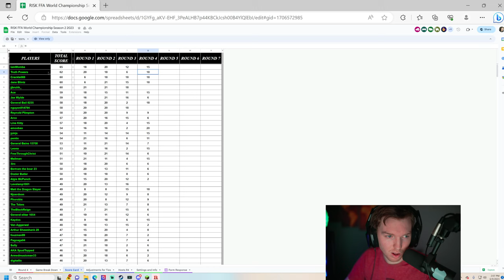Round 4 Risk World Championships - Atlantis 70% Domination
Started this Game with 60 Points in the tournament.

White - MediRisk
Green - Jaynott88
Purple - Troph21
Orange - Brokenmirror777
Yellow - LavaLamp1001
Black - JJbruhh_

JJbruhh